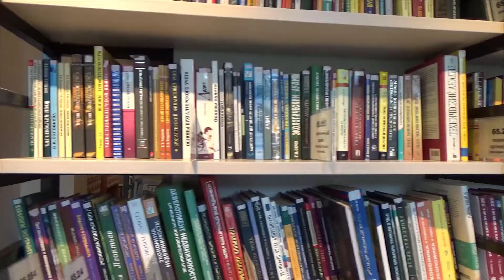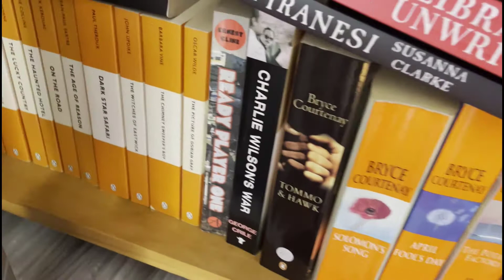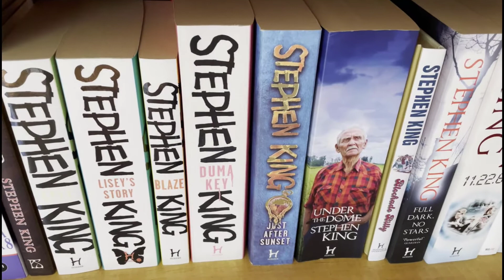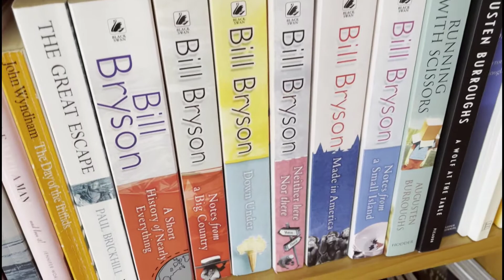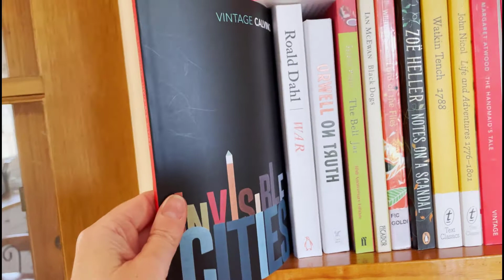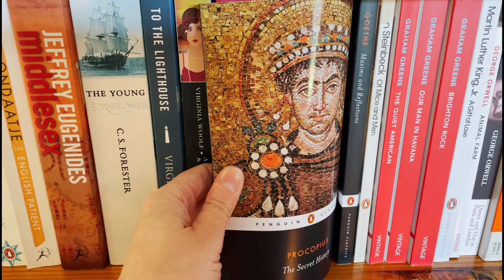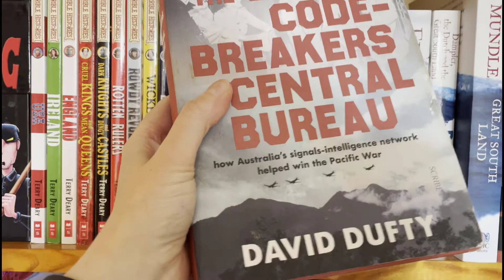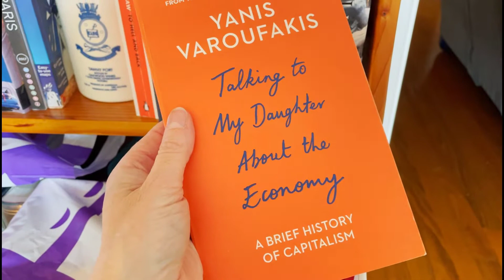Welcome to my Bookshelf Tour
Here's something a bit different today as I do a bookshelf tour of a few shelves in one of the rooms at home.

My husband Andrew (@TigerTex1 on Twitter) has different reading tastes to me.  Anything that you see on the shelves that is deemed literature or modern literature is mine.  He's also quite organised when it comes to his books.  All alphabetised and all in perfect condition as he's not a spine cracker and certainly would never write in them.  Meanwhile, there's absolutely no logic anywhere with how I organise books.